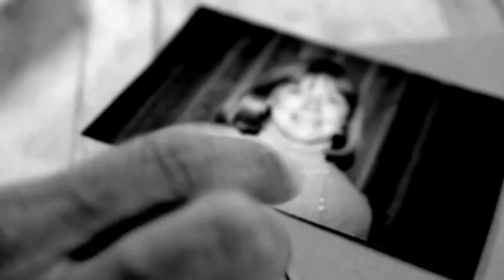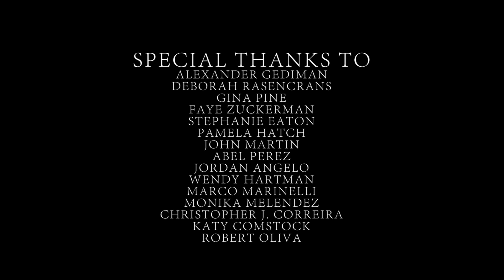THE GIRL IN THE ATTIC (Episode 4)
THE GIRL IN THE ATTIC

Main Plot: Five people have similar dreams about a girl trapped in an attic.

Helen, Greg, Shelby, Colton and Meredith work together as their nightmares start to become worse. Starring: Tanja Melendez Lynch, David Afflick, Kathryn Shasha, Alexa Hartman, Jonathan Sartell, Marty Smith and Karen Ann Martino.

Produced by Angelwood Pictures